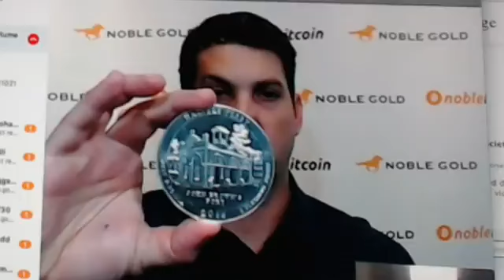Airplane Loses $378 Million Of Gold Falls Out Of The Back Of The Plane